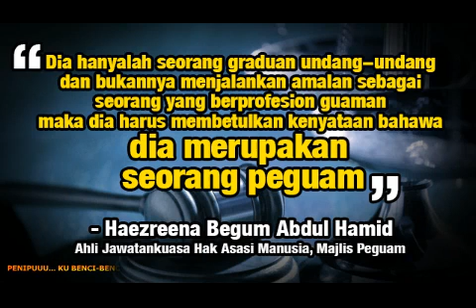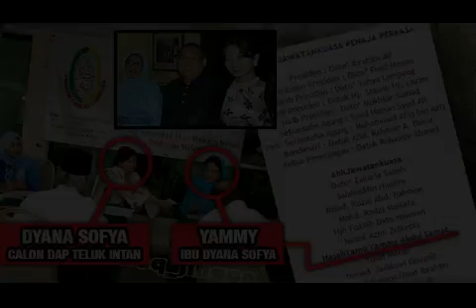Koleksi Calon DAP Teluk Intan berbohong